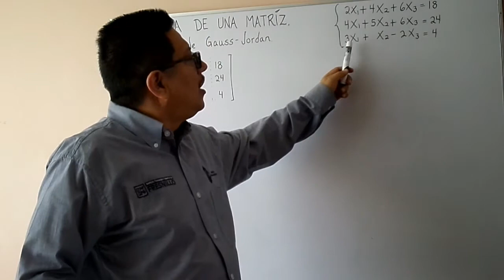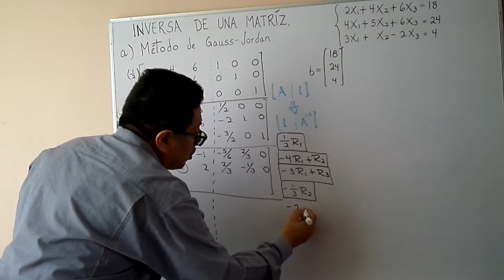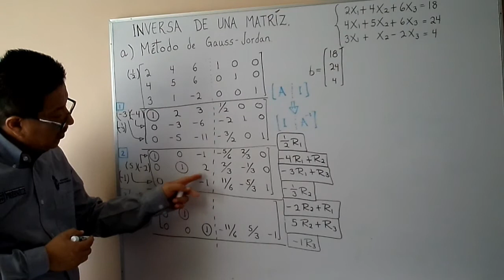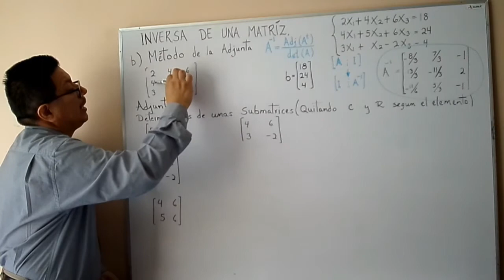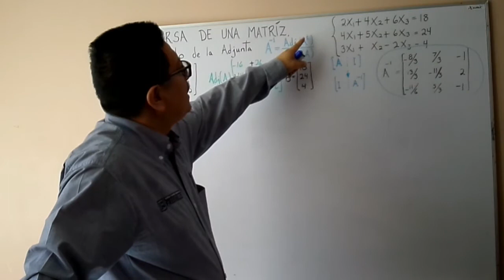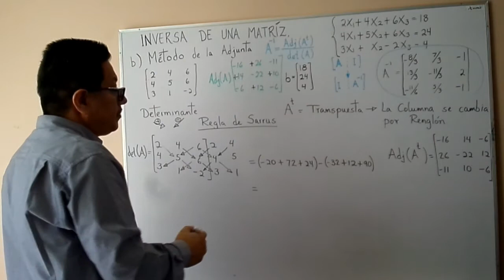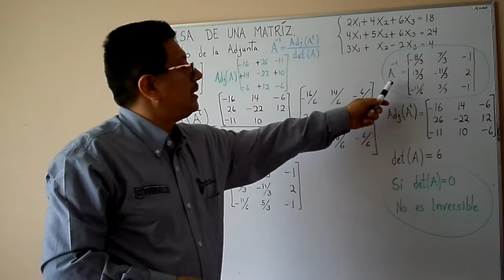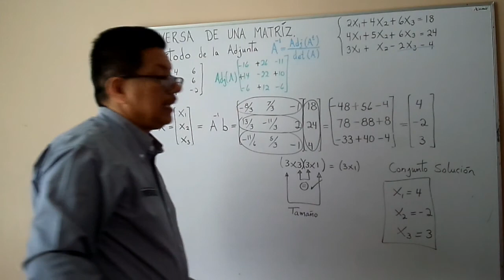INVERSA DE UNA MATRIZ. Resuelta por el método de Gauss-Jordan, y el método de la Adjunta